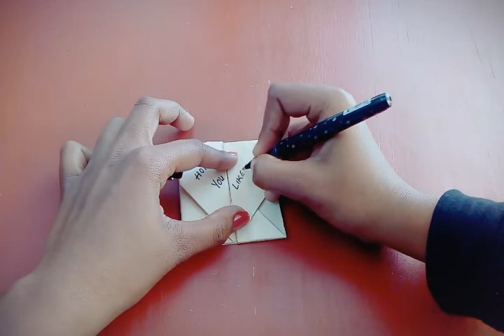Origami Love Heart Box: How To Make A Paper Heart Box Step By Step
Learn how to make this super cool and simple origami love heart box.

This step by step tutorial on how to make a paper heart box will help you make this cute box in a wee bit of time! If you want to gift someone something special, this origami heart box is a great choice. It is easy to fold and you can use embellishments to make it even more decorative.

Materials Used:

1.A Square Sheet.

2.Decorative Material.

Wish You All A Very Happy New Year.